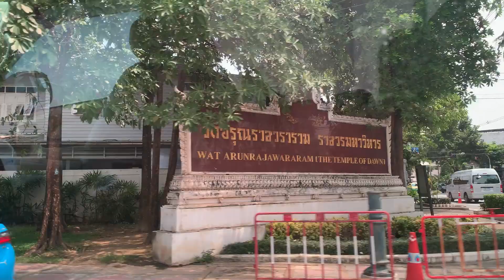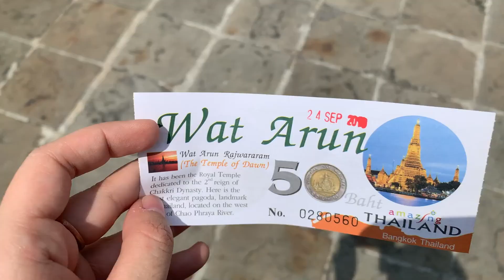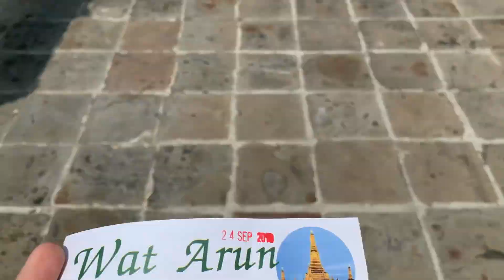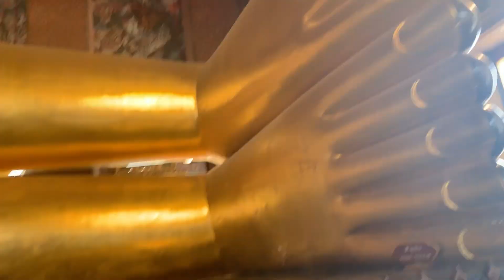INCRÍVEL!! O QUE NINGUÉM TINHA ME MOSTRADO NA TAILÂNDIA !!